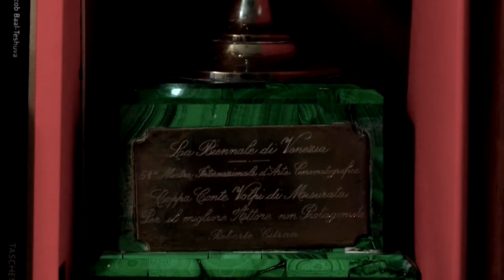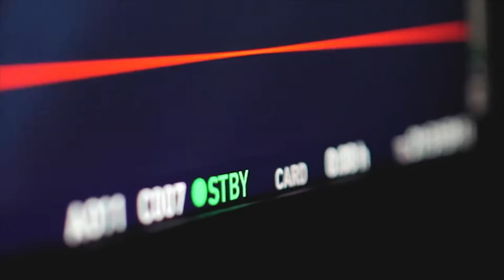XXXVIII Premio Masi – I protagonisti; Roberto Citran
I protagonisti del Premio Masi 2019 si raccontano; dalla nascita di un amore, quello per il vino, all’emozione e l’orgoglio di essere stati scelti per ricevere il prestigioso riconoscimento che celebra persone e istituzioni impegnate a promuovere valori fondanti della società e del vivere civile. Scopri di più su